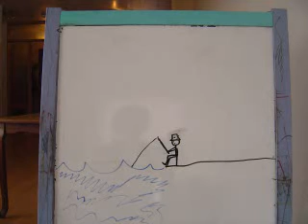06 - Hákarladella - Shark Toon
Dellumyndir.
Nr. 6: Hákarladella